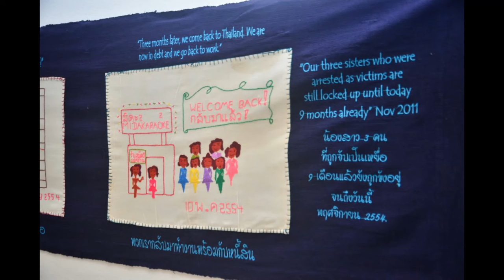empower photo clip